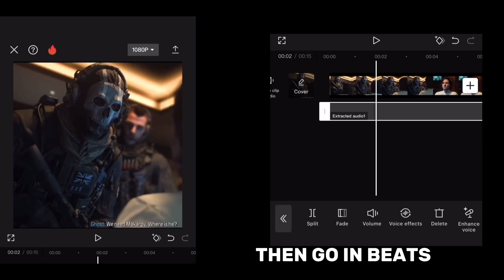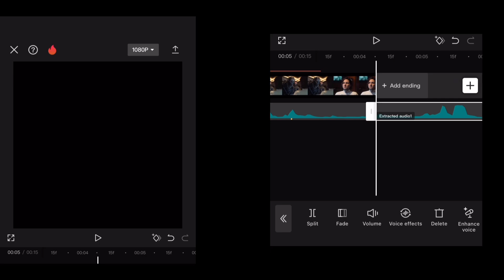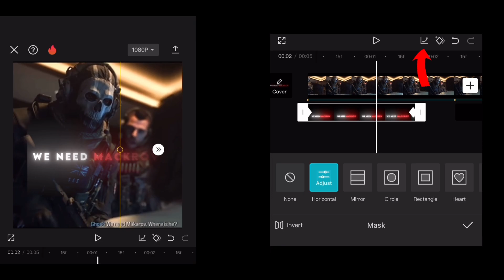How to get trending ae text in capcut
Hi guys ❤

Today I have show that how you can get an trending ae text tutorial in cap cut cut app in very easy way hope you guys enjoy it

Watch:

 • Lost Sky - Where We St...